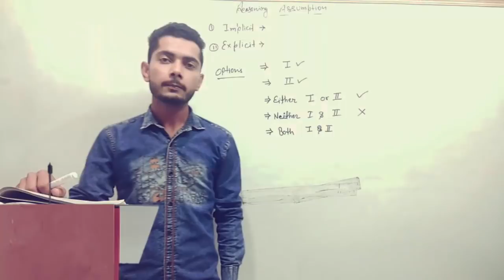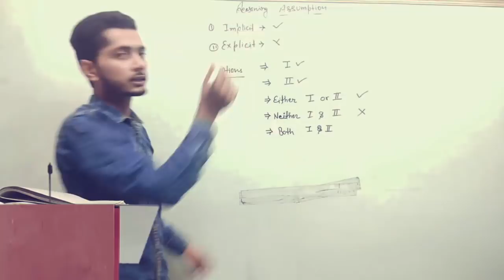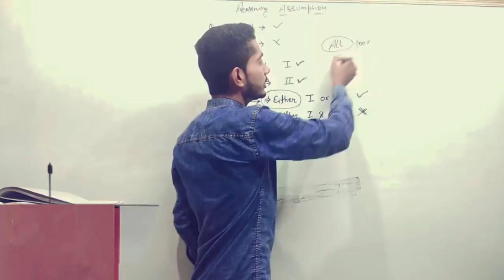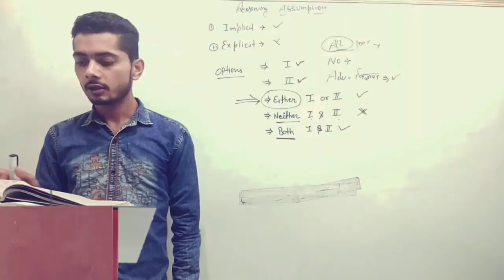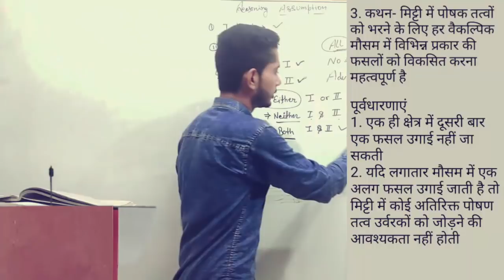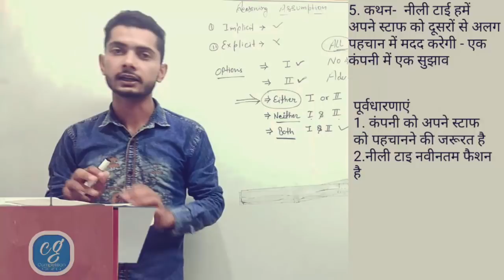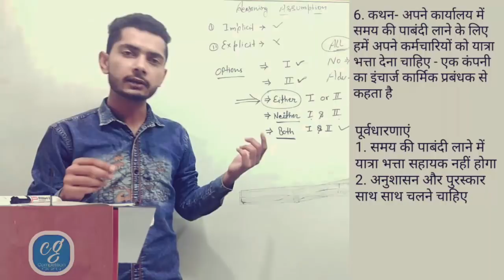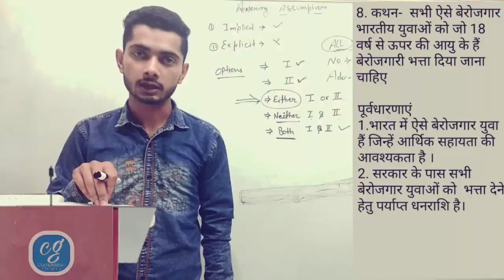Statement and Assumptions Reasoning Trick in Hindi कथन और पूर्वधारनाएँ By Vivek Chaudhary ◆CG◆